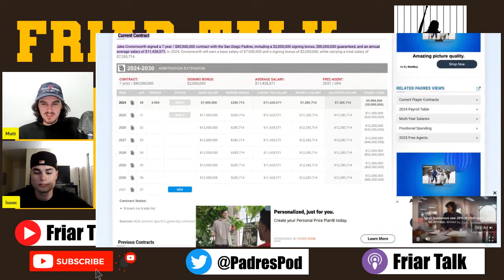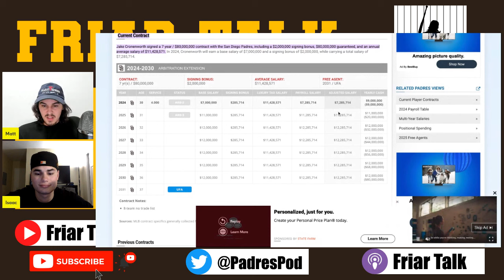Jake Cronenworth Trade Rumors (and how to build his value back up)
We are three guys who were born and raised in Southern California as Padres' fans. We love talking ball and getting our Padres discussions out to the Friar Faithful!!!

Currently doing livestream shows on Monday and Wednesday evenings, as well as when any Padres related news breaks. Join us!!